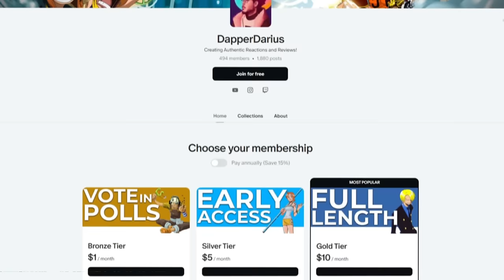BEST DUO IS BACK!! | JUJUTSU KAISEN S2 Episode 20 REACTION!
SO good seeing my boy Aoi Todo back in action with our broken boy!

Darius reacts to and reviews Jujutsu Kaisen season 2 episode 1
"Right and Wrong Part 3"
Yuji Itadori, a kind-hearted teenager, joins his school's Occult Club for fun, but discovers that its members are actual sorcerers who can manipulate the energy between beings for their own use. He hears about a cursed talisman - the finger of Sukuna, a demon - and its being targeted by other cursed beings.

0:00 Intro/Q&A
4:46 Reaction
18:00 Review